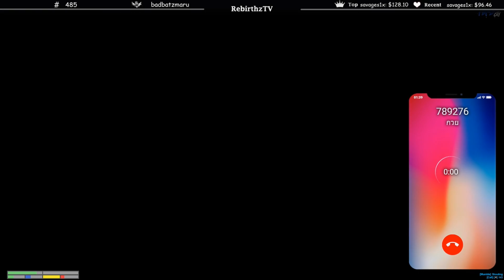เมื่อ ลุงแม็ค ถึงกับเดือด จะเล่นตำรวจอีก รอบ ช่วยแต่บัง ไล่จับลูกน้องลุง| GTA V | Familie #114